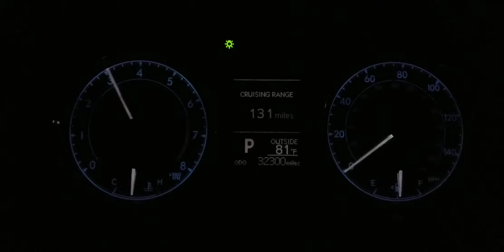2015 Toyota Corolla LE Eco Revving (1)